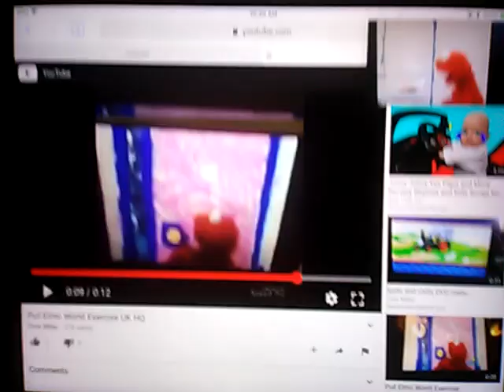Elmo World Food Water & Exercise Intros Redone US HQ